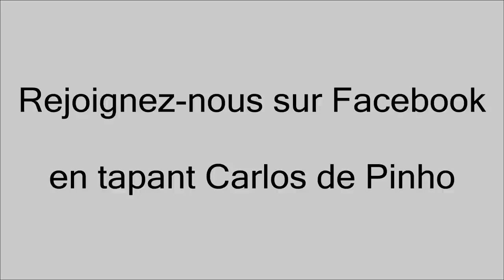Since the dark night (Mathilde Leroy)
Paroles :  Mathilde Leroy